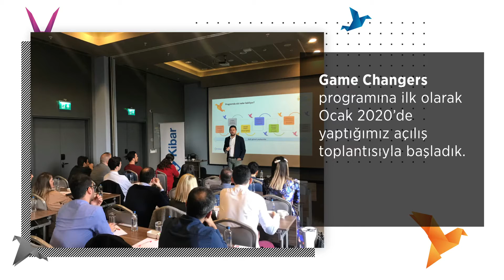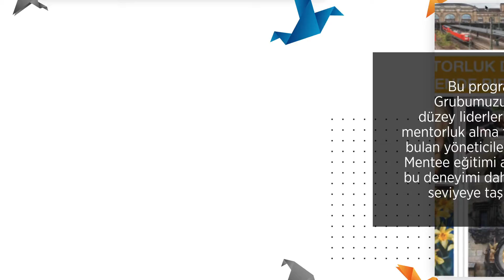Game Changers Programında 1 Yılı Geride Bıraktık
Oyunun kurallarını yeniden yazanların programı Game Changers yolculuğunda 1 yılı geride bıraktık! Game Changer'lar kişisel gelişim planlarına uygun eğitimlere katılıp, yenilikçi fikirlerini ön plana çıkaracak proje çalışmalarıyla yolculuklarını tamamladılar. Yeni Game Changers dönemine başlamaya hazırız! 😎